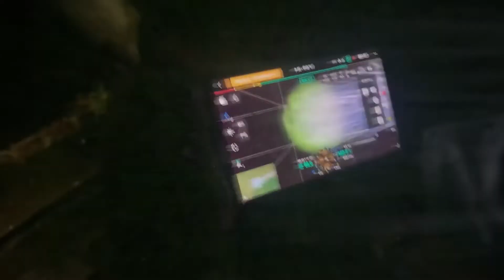豪雨の夜にドローンで羊２２０匹を保護 黒竜江省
中国黒竜江省七台河市で７日午後８時（日本時間同９時）ごろ、李さんという中年女性から３０万元（１元＝約２０円）以上相当の羊２２０匹が見つからないという電話が同市公安局に入った。当直警察官が経緯を尋ねたところ、当日夕方、李さんが雇った羊飼いが群れを率いて戻ろうとしたところ、突然、大雨に見舞われ、羊たちが驚いて林に向かい、行方不明になってしまったという。
　雨はさらに激しくなり、気温も下がり、山間部のため電波も非常に弱く、視界も悪くなっており、こうした悪条件の影響で捜索は難航した。警察官は羊の群れを探すため、赤外線サーモグラフィーカメラを搭載した小型無人機（ドローン）を飛ばし、羊飼いの説明に沿って捜索を実施。わずか１０分ほどで、数キロ離れた山の麓で羊の群れのサーモグラフィー画像を捉えた。
　警察官はその後、サーチライトを搭載したドローンで上空から照らし、６時間以上経過した８日午前３時ごろ、迷子になった羊の群れを李さんの家に送り届けた。李さんは羊の群れの帰還に感激して涙を流し、警察官に深く感謝した。